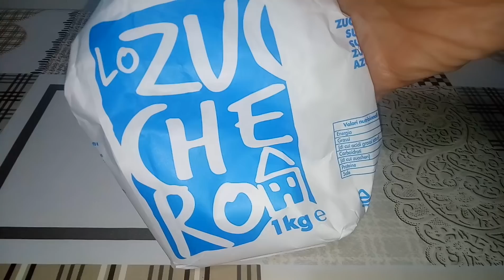TORTA 10 CUCCHIAI ALLE MELE E UVETTA senza bilancia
Ecco la ricetta della Torta di Mele e uvetta dei 10 cucchiai, una ricetta veloce senza burro, facilissima da realizzare buonissima da mangiare.
Da provare!!!
Ingredienti:
5 mele
2 uova
mezza bustina di lievito vanigliato per dolci
10 cucchiai di olio di semi di soia
10 cucchiai di farina 00 di grano tenero
10 cucchiai di uvetta
10 cucchiai di zucchero bianco
1 cucchiaio di miele

Here is the recipe of Apple Pie and raisins of 10 spoons, a quick recipe without butter, very easy to make delicious to eat.
To try!!!
Ingredients:
5 apples
2 eggs
half a bag of vanilla yeast for desserts
10 tablespoons of soybean oil
10 tablespoons of soft wheat flour 00
10 tablespoons of raisins
10 tablespoons of white sugar
1 tablespoon of honey